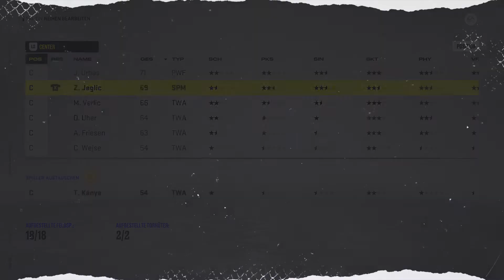Die Pinguins Bremerhaven Saison 2021/22 / Schafft Bremerhaven gegen Ingolstadt den Sieg zu holen ??￼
Der Neuanfang der Fischtown Pinguins ja ich fange eine neue Saison an mit dem Fischtown Pinguins aus Bremerhaven da mir die alte Saison nach mehreren Niederlagen kein Spaß mehr gemacht hat dachte ich mir ich fange eine neue Saison an und ein neues Display was ich jetzt bis zum Ende durchziehen werden es werden alle zwei Tage sowie die Zeit das ergibt ein Video kommen von den Letz plays der Fischtown Pinguins ich freue mich drauf wenn ihr euch das anschaut lass gerne ein Like da und auch ein Abo und Last  positive Energie da Wenn euch das nicht gefällt dann lasst es guckt euch es still an aber wie gesagt wir möchten hier auf unserem Kanal positive Energie

Euer FlohockeyHB

Meine Webseite

Instergram

Ich werde euch noch mal die Eishockey Liga verlinken wo ihr in einer PlayStation oder eine Xbox Liga teilnehmen könnten mit dem DL Verein wir freuen uns drauf wenn ihr euch bei uns bewerbt ich lieb verlinke euch einmal die Webseite und den Instagram Account wir freuen uns auf euch ☺️
Web Seite

Instergram